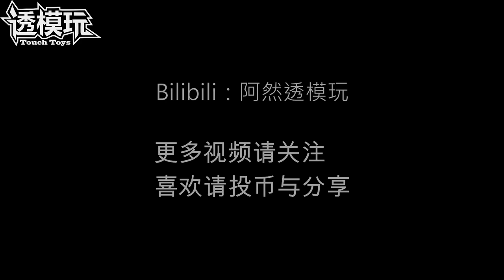【SwiftTransform】Decepticon Poliece! MASTERPIECE Movie Series Barricade MPM05路障 霸天虎 野马 变形金刚电影版 透模玩速变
Watch Autobots transform by music beats!
变形金刚第一视角把玩变形，用画面和音乐感受一次极佳的变形体验。